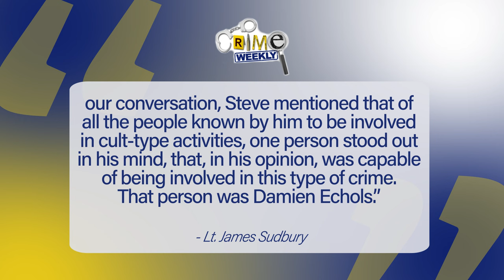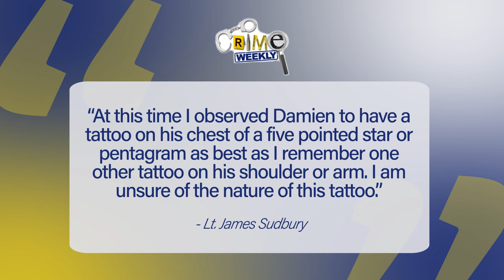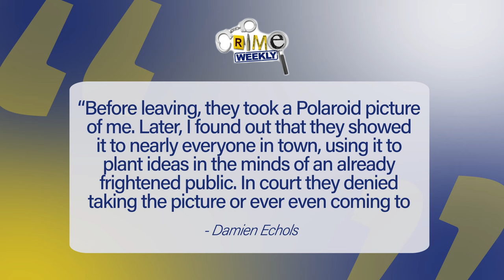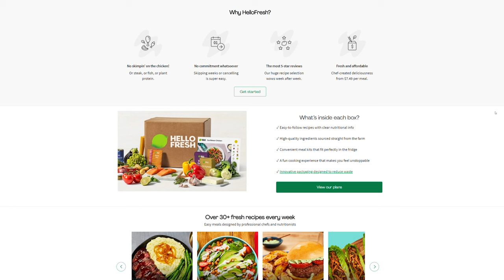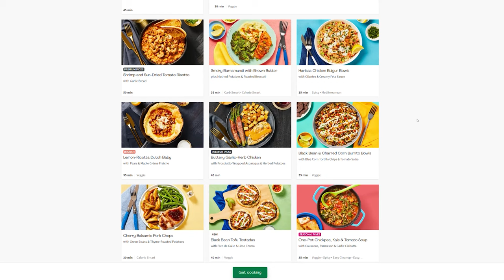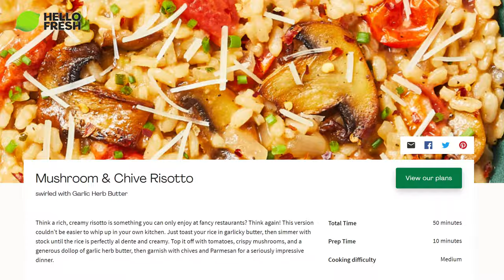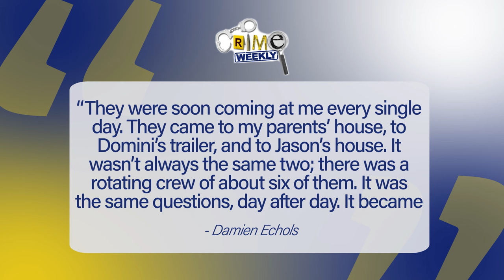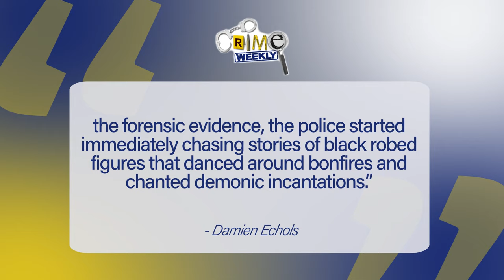West Memphis Three: Troubled Teenager to Murder Suspect (Part 3)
West Memphis, Arkansas is located in Crittenden County and is directly across the Mississippi River from Memphis Tennessee, but in 1993, West Memphis and Memphis were worlds apart. Memphis boasted a healthy and growing population of over 620 thousand, while West Memphis had just over 28 thousand residents. But Memphis, TN struggled with high crime rates, with 1993 setting a record for the most homicides in one year, a record that wasn’t broken until 2016. West Memphis Arkansas had a more small town, laid back feel, and as cliche as it sounds, people felt safe leaving their doors unlocked and letting their young children play outside all day with no supervision. That was until May 5th, 1993, when three eight year old boys rode away on their bikes, eager to expel the energy they had built up all day while sitting in their second grade classrooms at Weaver Elementary School, but they never came home. It wouldn’t be long before the residents of West Memphis and then the world found out what happened to Stevie Branch, Michael Moore and Christopher Byers. Their battered and mutilated bodies were found the next day in a swampy wooded area known to locals as Robin Hood Hills, and the community of West Memphis felt a shockwave hit their community that they would not recover from for some time. Within a month three teenagers were arrested and charged with capital murder, and it wasn’t long before whispers of witchcraft, devil worship and occult killings rippled throught the homes and businesses of West Memphis, and those whispers eventually turned into a loud roar, a roar that might accompany an angry mob looking for someone to blame for an unimaginable tragedy, akin to the infamous witch hunts that are dotted throughout history. This is the story of six boys from West Memphis, Arkansas; three were brutally murdered and stolen from this world far before their time, the other three were marched to the proverbial gallows, guilty in the court of public opinion, and found guilty in an actual court of law. Six lives destroyed, six lives forever changed, six lives eternally tied together.

ADS:
1. HelloFresh

2. ZipRecruiter
Go to this exclusive web address to try ZipRecruiter FOR FREE: ZipRecruiter.com/CRIMEWEEKLY

3. Beis

4. Honey

5. PDS Debt
PDS DEBT is offering free debt analysis to our listeners just for completing the quick and easy debt assessment